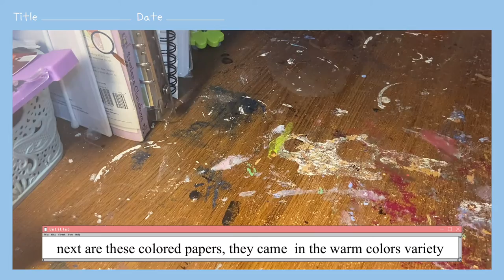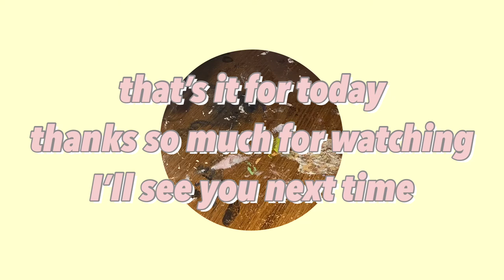daiso haul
Haven’t filmed one of these in a minute